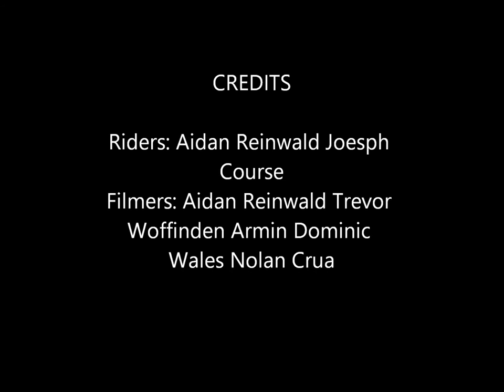May BMX Edit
Hey, guys here is another edit for you and hope you enjoy